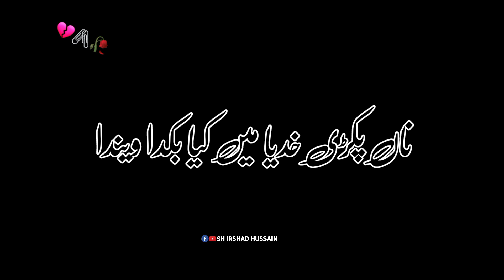میڈا چیتا گرد ہے میڈا یار کائنی Muzamil Kulachi Saraiki Potery Black Screen Whtsapp status